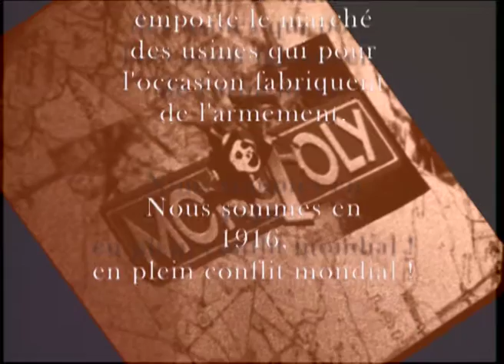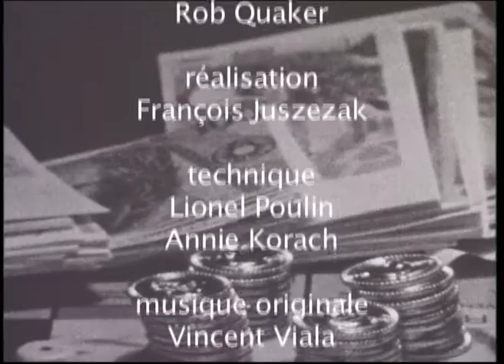Monofoly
Une partie de Monofoly entre 4 riches patrons de la sidérurgie vers 1915.
Réalisation : François Juszezak
Mise en scène : Dominique Le Guennec
Scénario : Dominique Le Guennec
Musique originale : Vincent Viala
Comédiens : Aimée Leballeur, Frédéric Chamsseddine, Vincent Viala, Jérome Marin et Dominique Le Guennec
Equipe technique :
Script : Annie Korach
Régie technique :  Lionel Poullin
Lieu de tournage : Tourné au théâtre du parc Pasteur en 2007
Réalisé en Super 8 couleur
pellicule Kodak K40
caméra Beaulieu 4008 ZMII